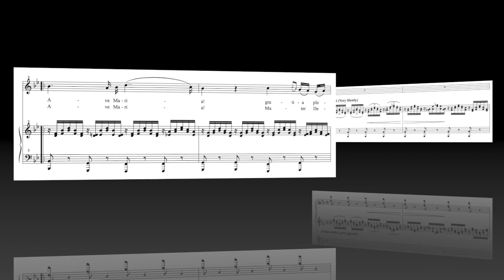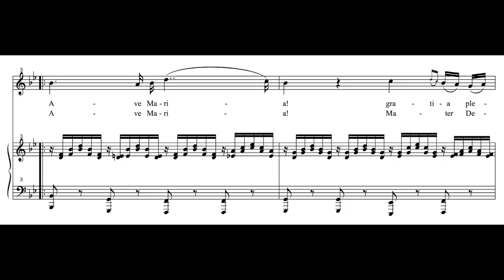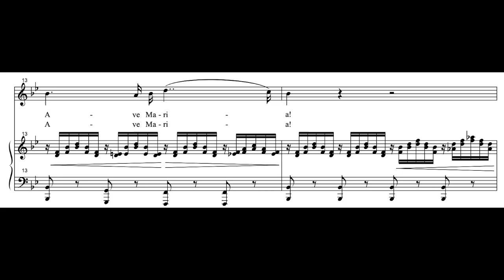Ave Maria Karaoke (Instrumental)